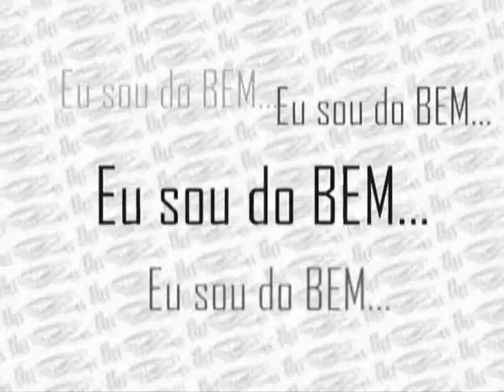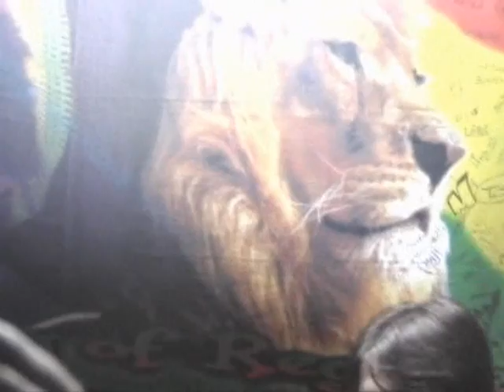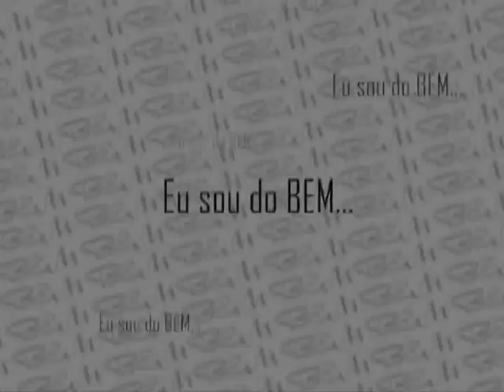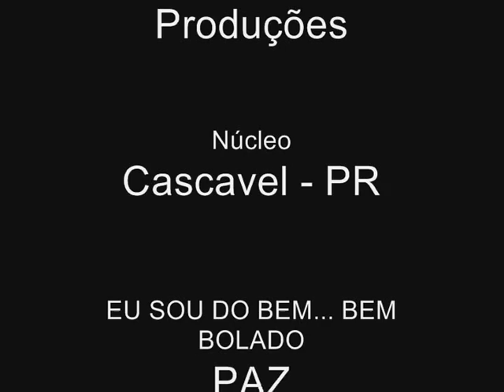Reggae Bereja´s Bar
Reggaezinho pra galera curtir.